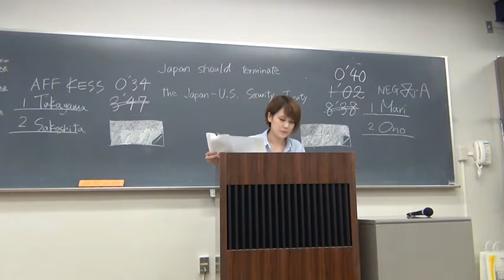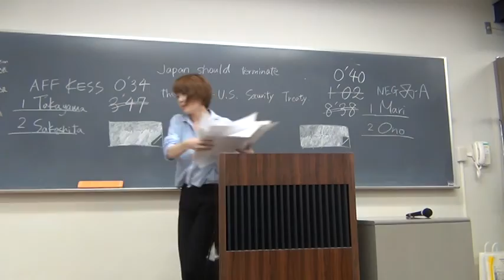NAFAみちのく2015 Final 1AR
NAFAみちのくFinal AFF KESS NEG同志社A 1AR